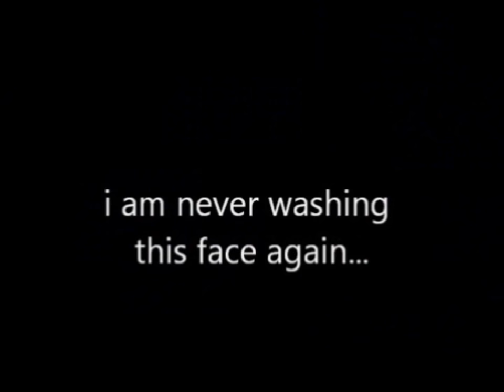8D Dallam School Valentines assembly video 2012